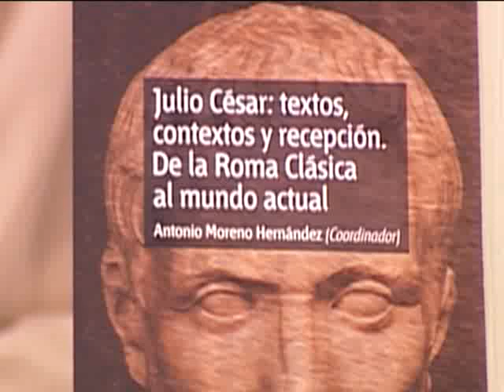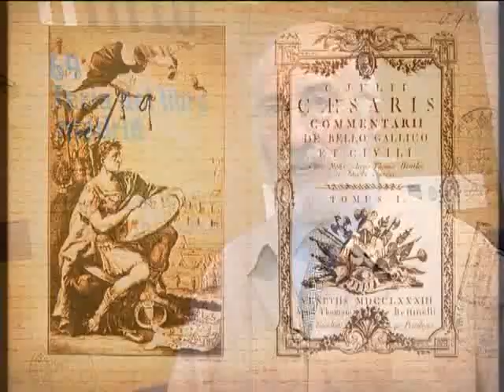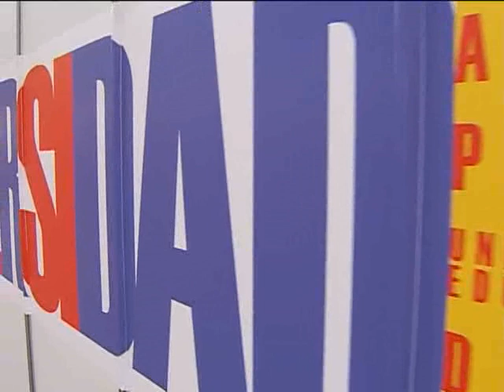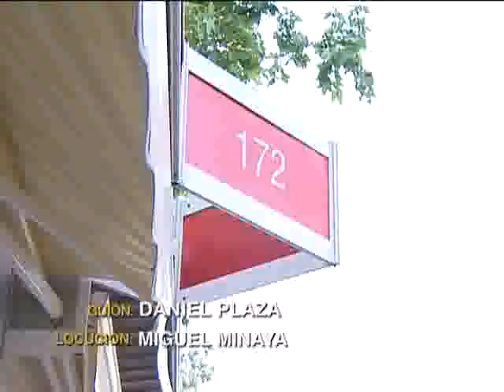2-07-2010: PDA: Julio César: Textos, Contextos y Recepción de la Roma Clásica al Mundo Actual.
Dentro de la intensa actividad que la UNED ha llevado a cabo en la Feria del Libro de Madrid, se ha presentado el libro "Julio César: textos, contextos y recepción. De la Roma clásica al mundo actual". La obra es un trabajo conjunto de profesores especialistas en este ámbito coordinados por el catedrático de filología latina y decano de la facultad de filología de la UNED Antonio Moreno. El César en todos sus aspectos: político, escritor, pensador, astrónomo, polémico... Una revisión poliédrica de una de las figuras más relevantes de la cultura occidental. Para saber más: